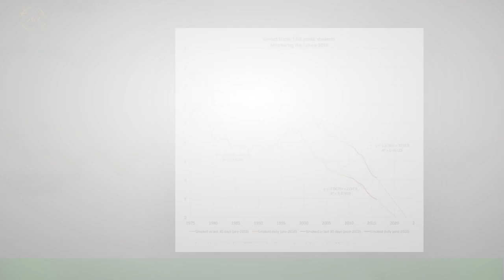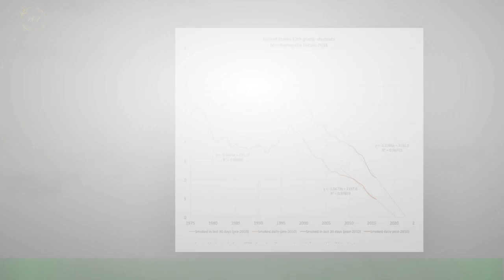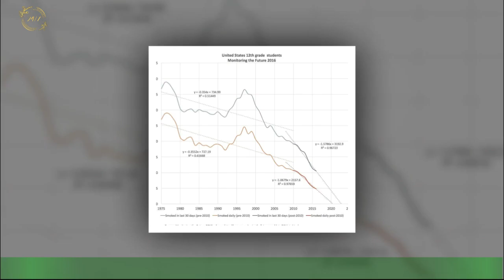Rokers in Engeland krijgen set e-sigaretten aangeboden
Een miljoen rokers in Engeland krijgen een gratis starter-set voor e-sigaretten aangeboden als onderdeel van een nieuwe campagne tegen roken.Goede zaak? Volgens de Britse gezondheidsdienst NHS zijn e-sigaretten „veel minder schadelijk” dan gewone sigaretten. In Nederland zijn sigaretten onlangs een stuk duurder geworden. Per 1 april, en dat was geen grap,